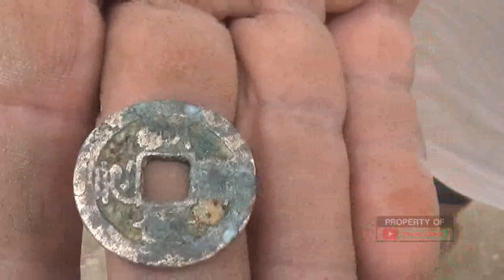Penampakan Sumur Kuno Era Majapahit Yang Ditemukan Warga Kesamben Ngoro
Sebuah Sumur kuno yang diduga peninggalan era Majapahit, ditemukan warga Desa Kesamben, Kecamatan Ngoro, Kabupaten Jombang.
Penemuan sumur kuno tersebut, langsung membuat gempar warga.